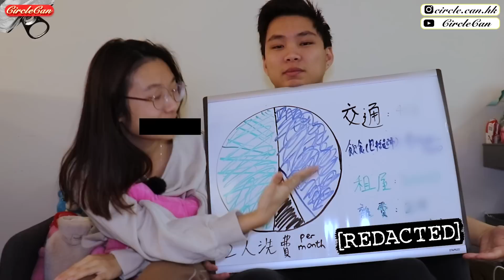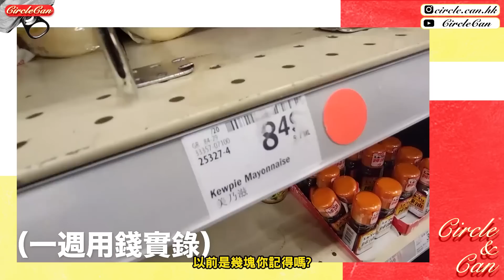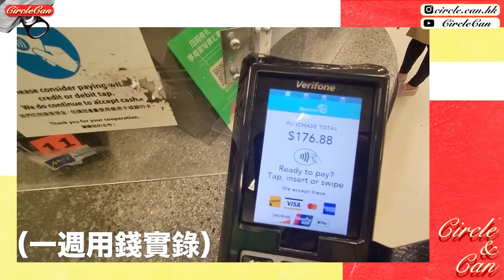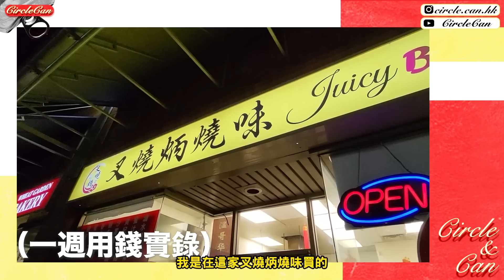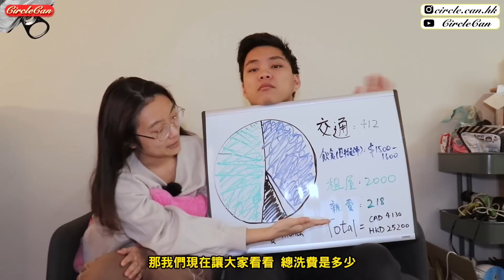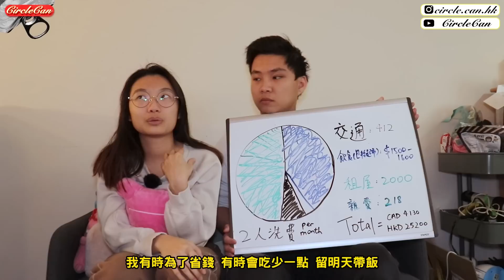【加拿大資訊🇨🇦】2023新年生活開支揭曉!💰｜溫哥華一個月洗費係香港幾倍?｜情侶人工入不敷支仲要搬屋?｜首次公開Youtube收入!｜加拿大移民｜Living Cost in Vancouver!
年～又過年～祝大家新年快樂！
每逢新年都係一種另類嘅收入來源，
相信大家都逗咗唔少利是喇🤟🏻
但講到錢，就講下我地兩隻窮鬼到底係加拿大一個月洗幾多錢啦🥲
明明好努力慳都係儲唔到幾個錢😭😭
唔通加拿大真係貴到無辦法好好生活？😵‍💫
一次過公開我地嘅人工、生活費！
另外仲會初次公開我地嘅YouTube收入！
想看更多我們情侶耍廢生活、加拿大移民Vlog，記得：
►【追蹤Instagram ◉ @circle.can.hk】

我們下一部影片再見！